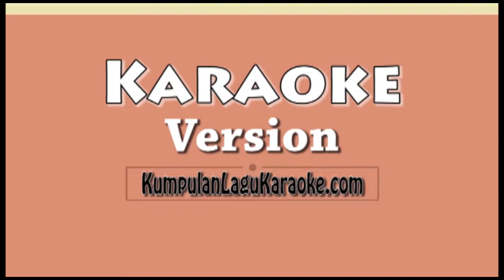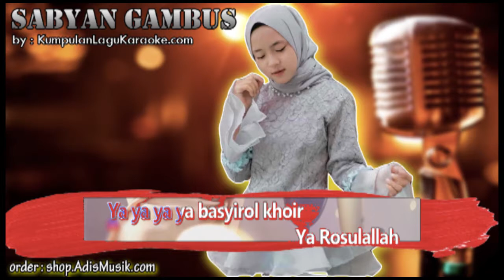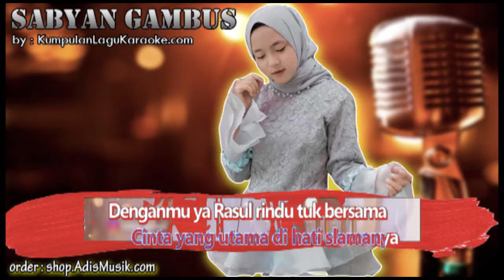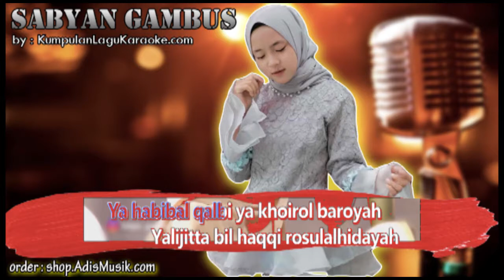YA HABIBAL QOLBI - SABYAN Karaoke